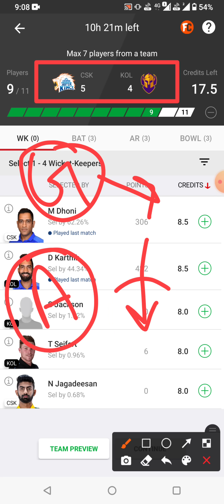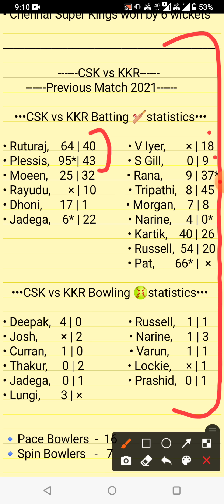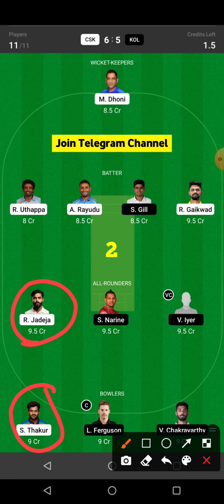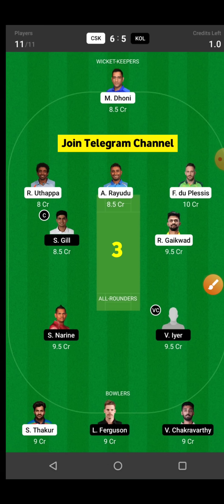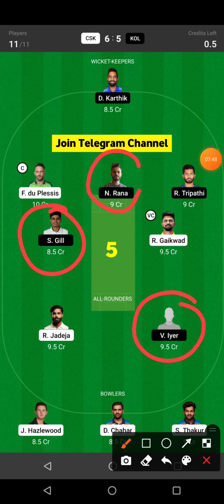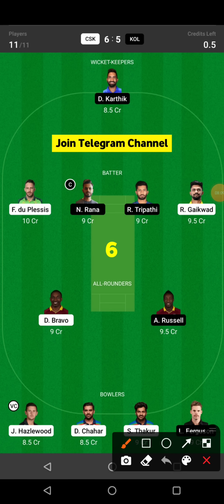CSK vs KKR Final Dream11 Team | CSK vs KKR Grand League Team | CSK vs KKR Dream11 Today Match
Chennai Super Kings vs Kolkata Knight Riders IPL Final Match Full Details Analysis + Teams 2021

Csk vs Kol dream11,
Csk vs Kkr Final Dream11,
Csk vs Kkr,Csk vs Kol,
today ipl match dream11 team,
Csk vs Kkr dream11 today,
Csk vs Kol dream11 today,
Csk vs Rcb dream11 2021,
Csk vs Kol Dream11 2021,
Chennai vs Kolkata Dream11,
Chennai vs Kolkata Final,IPL,
Csk vs Kkr,Kkr vs Csk 2021,
today Match Dream11,
Csk vs Kkr ipl Final match Dream11,
Csk vs Kkr dream11 lpl t20
Csk vs Kkr dream11 today match
Csk vs Kkr dream11
dream11 Cak vs Kkr ipl t20 2021
Csk vs Kkr dream11 Final
Kkr vs Csk d11 Team
Kkr vs Csk dream11 prediction
Csk vs Kkr dream11 team
Csk vs Kkr dream11 team Prediction
Csk vs Kol dream11 analysis
Kol vs Csk dream11 ipl
Csk vs Kol dream11 ipl t20 ipl
Csk vs Kol dream11 ipl 2021
Kol vs Csk dream11 Team
Csk vs Kol dream11 team today
Kol vs Csk dream11 today
Csk vs Kol 2021 d11
Blr vs Csk